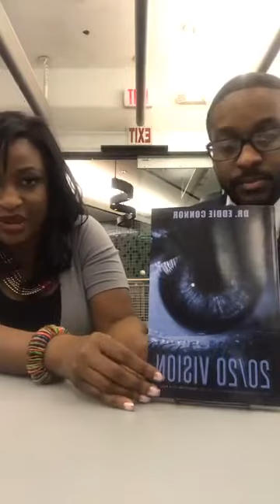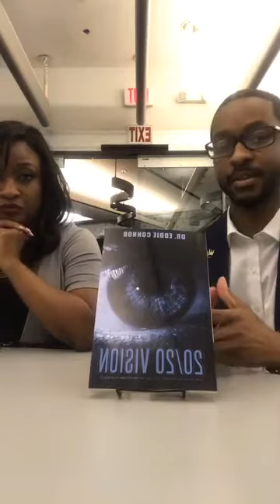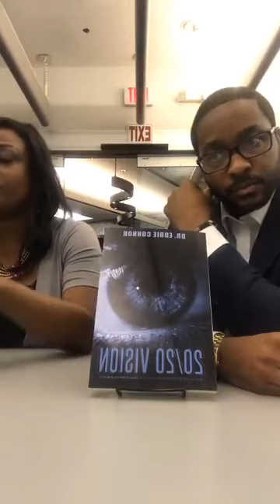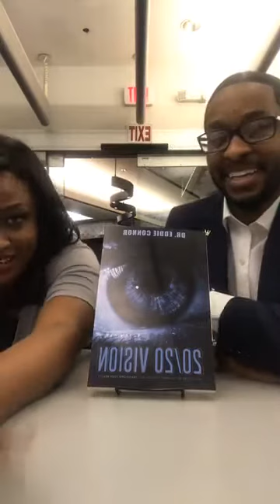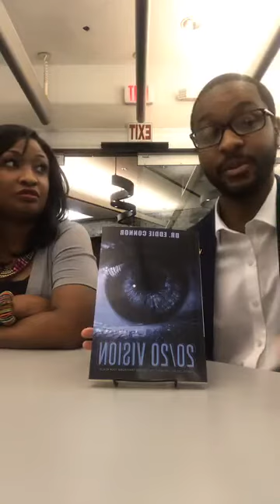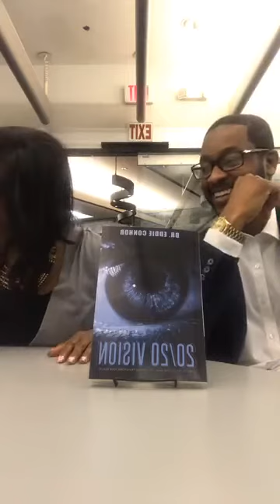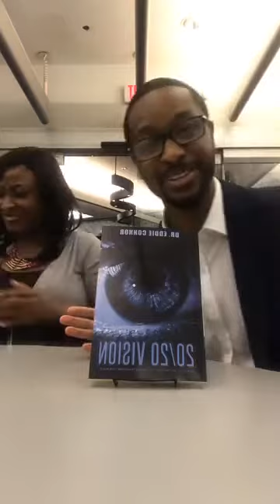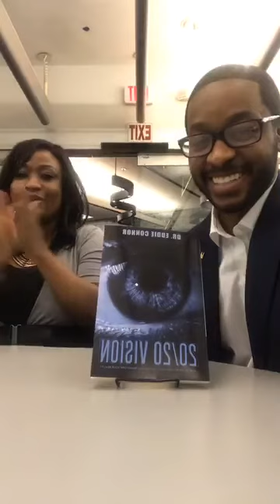Male author on how to break a soul tie forever!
Dr. Eddie Connor, author of the book 20/20 Vision and Kim Brooks share on soul ties, discernment and staying focused!
with National Bestselling Author and Licensed Minister, Kim Brooks